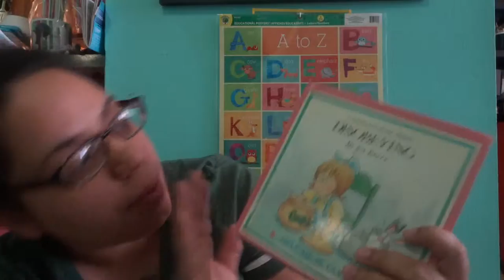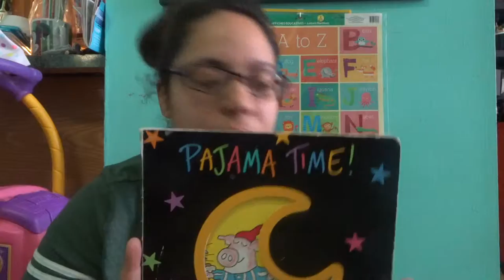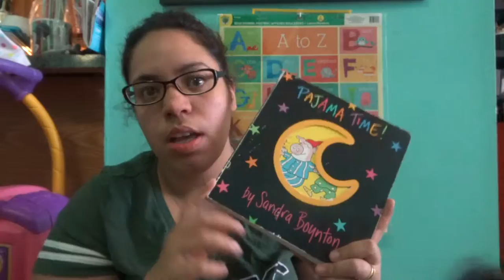Book Haul #2 ://:Puzzle Storage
I am doing another book haul plus puzzle storage system that works for me. I hope you guys enjoy!

My name is Amber, I am a stay at home mom of two, Amson who is 5 years old and Clarissa who is 1 years old. I am a wife to my wonderful husband Ahmad, this is my life and my journey. Hope you enjoy! Welcome to my world!